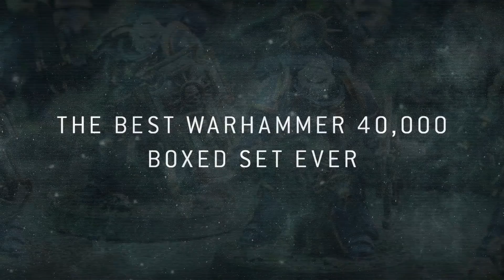3 Indomitus boxed sets per order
I think it's great news that Games Workshop is limiting Indomitus boxed to 3 sets per order, hopefully this will help when it comes to scalpers who just buy stuff to make a quick profit of fellow hobbyists, also if you order from GW you get some extra stuff!